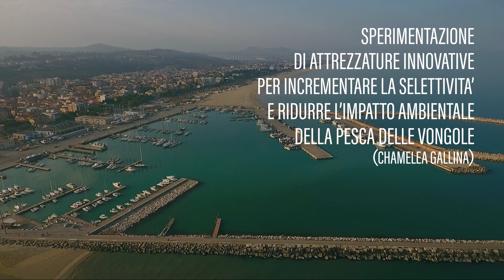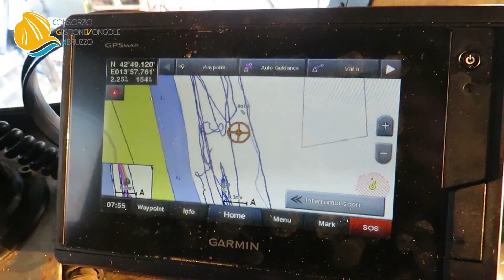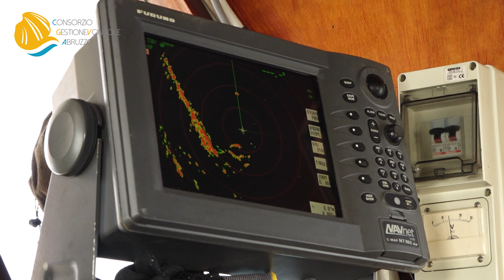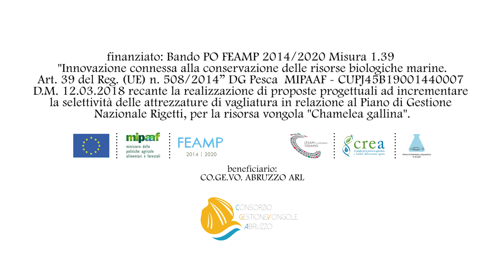Sperimentazione Progetto Innovativo 2020 CO.GE.VO ABRUZZO ARL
Progetto Finanziato: Bando PO FEAMP 2014/2020 Misura 1.39 "Innovazione connessa alla conservazione delle risorse biologiche marine. Art. 39 del Reg.(UE) n. 508/2014" DG Pesca MIPAAF - CUP J45B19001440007 D.M. 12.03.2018 recante la realizzazione di proposte progettuali ad incrementare la selettività delle attrezzature di vagliatura in relazione al Piano di Gestione Nazionale Rigetti, per la risorsa vongola "Chamelea gallina".